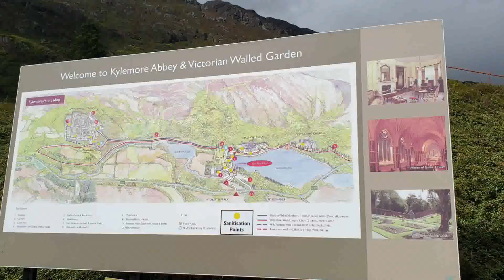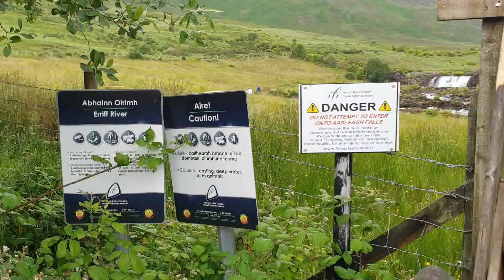GALWAY 2021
Our trip to Galway in 2021, Enjoy!